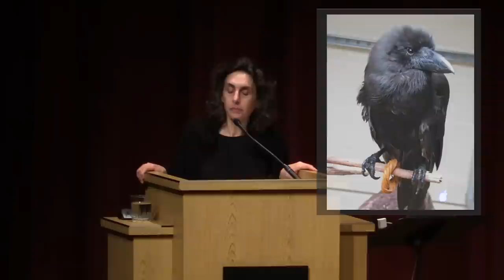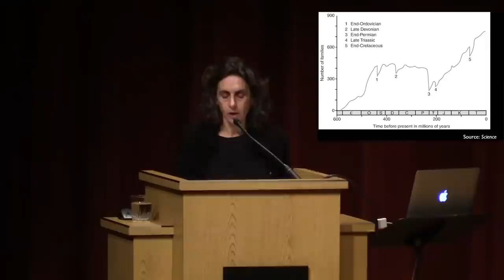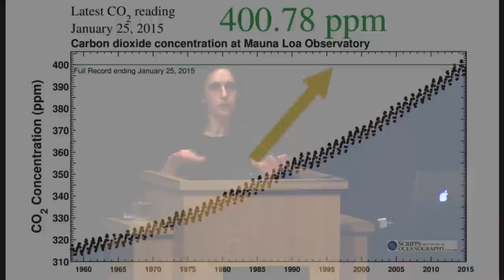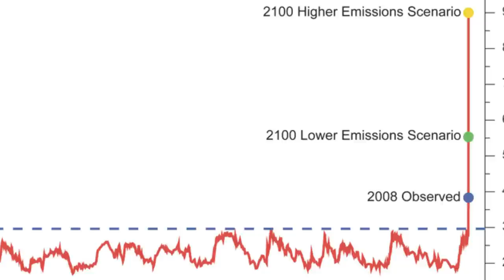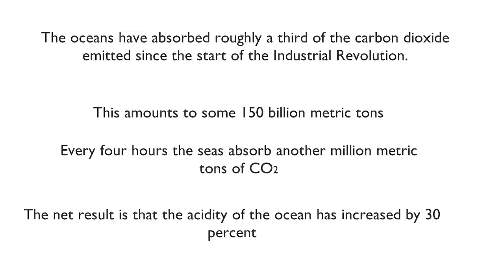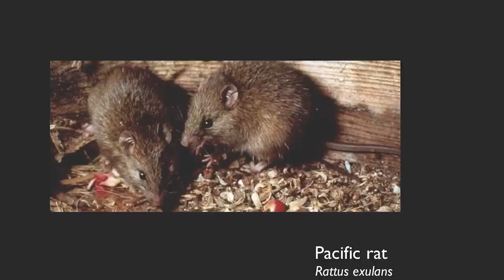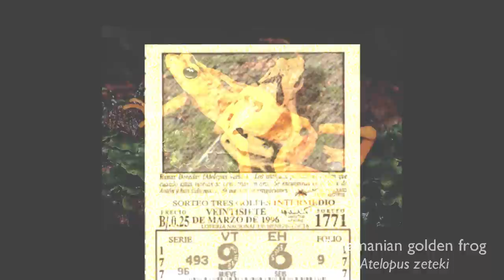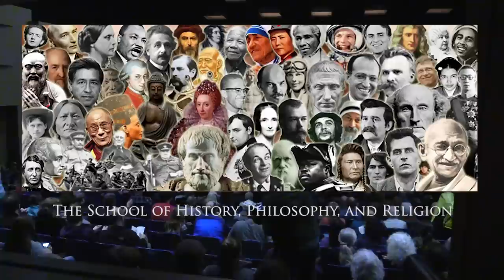The Sixth Extinction: Elizabeth Kolbert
Elizabeth Kolbert, Heinz Award-winning staff writer for the New Yorker and author of Field Notes from a Catastrophe: Man, Nature, and Climate Change (2006), comes to OSU to discuss her new book, The Sixth Extinction.

By burning fossil fuels, Homo sapiens are “reassembling the biosphere,” rapidly changing the atmosphere, the oceans, and the climate, forcing potentially millions of species into extinction. Kolbert’s compelling and enlightening report forthrightly addresses the most significant topic of our lives.

Presented by the Spring Creek Project for Ideas, Nature, and the Written Word.   For more information about the Spring Creek Project,